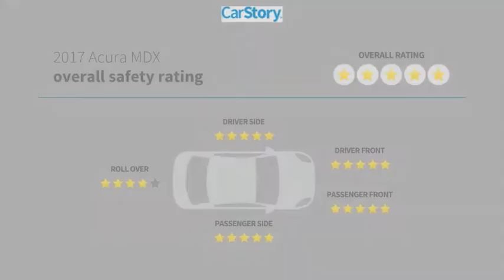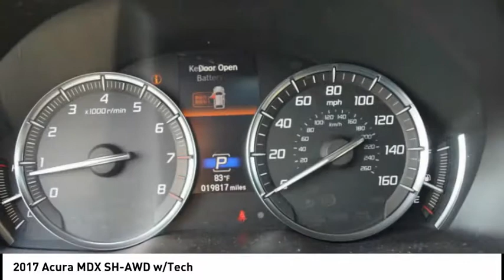2017 Acura MDX Springfield Township NJ 18661LOA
2017 Acura MDX SH-AWD w/Tech

Springfield Acura
243 US-22

The rear air conditioning, push button start, remote starter, backup camera, blind spot sensors, Bluetooth, a navigation system, braking assist, dual climate control, and heated seats of this 2017 Acura MDX SH-AWD w/Tech make this vehicle a true standout.  It comes with a 6 Cylinder engine.  This one's available at the low price of $36,888.  Want a SUV AWD you can rely on? This one has a crash test rating of 5 out of 5 stars!  Flaunting a suave dk. red exterior and a parchment interior.  Interested? Call today to take this vehicle for a spin!